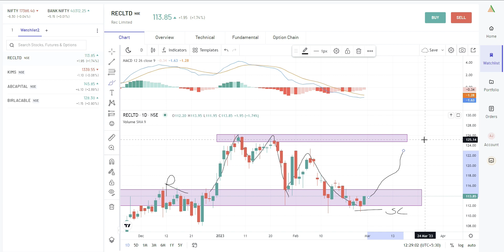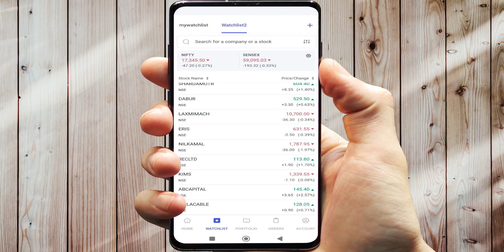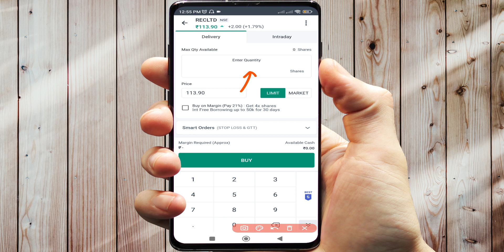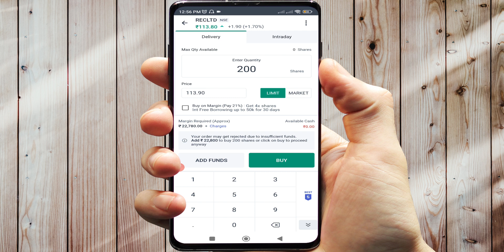REC Ltd Share Latest News | rec ltd share news today | rec ltd share dividend | rec ltd share target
rec ltd share dividend history,
rec ltd share latest news today,
rec ltd share news today,
rec ltd share latest news tamil,